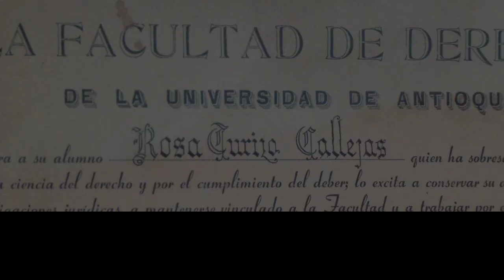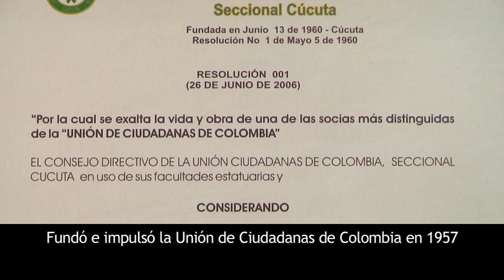Mujeres Sin Miedo | Rosita Turizo de Trujillo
Mujer sin miedo. A la abogada Rosita Turizo de Trujillo se le conoce a nivel nacional como la promotora del voto femenino, logrado en agosto de 1954.